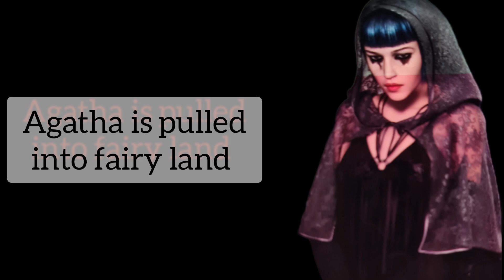Bedtime Story Agatha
Alec and Ella thought they now had their lovelife in order, unfortunately it's not that easy. With Jacoby chasing Agatha, Bryar Rose and company off on an adventure can Ella conquer her hardest mission yet , for love, wouldn't you ?

Credit to The Author : Christina Buer

Fire and Cinders book link here

Read by: Wysteria